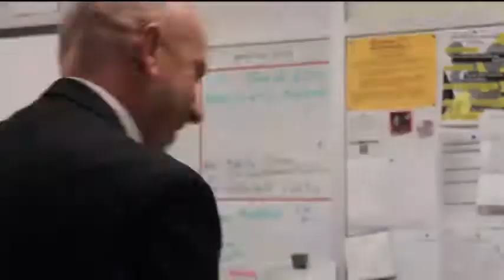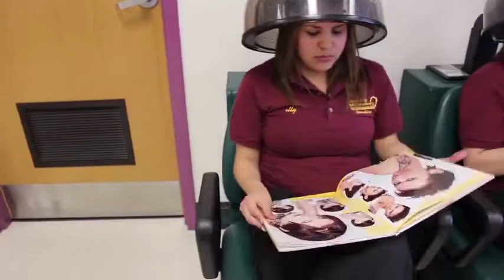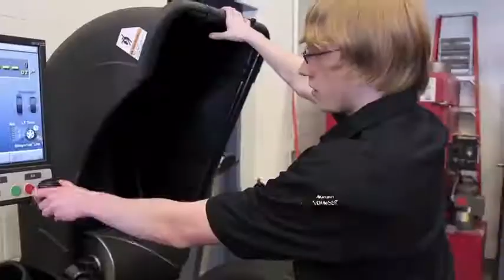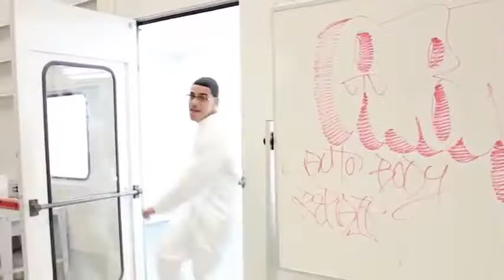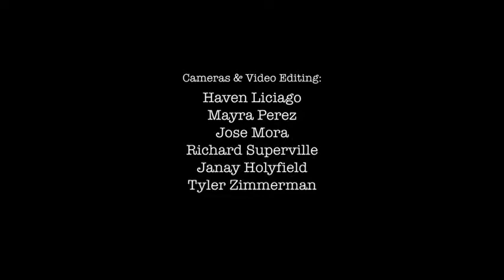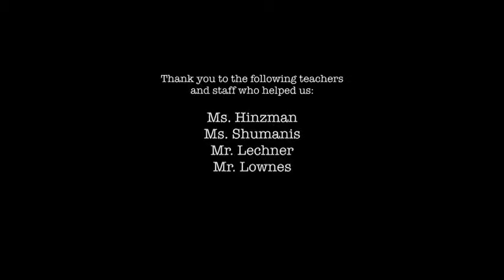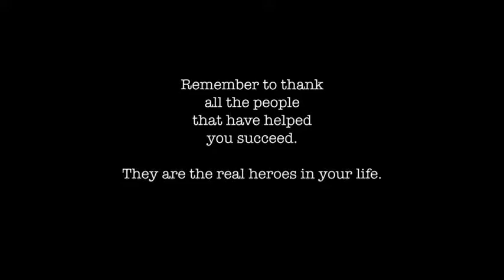2013 RMCTC Senior Movie: "Superheroes"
The video of the Reading Muhlenberg Career & Technology Center Class of 2013. Check out the parody trailer of the Avengers, titled "The Pretenders."